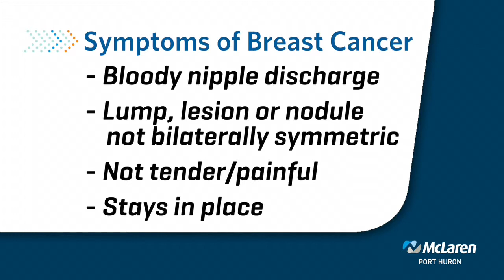State of the Art Breast Imaging for Breast Cancer Screening and Prevention, Part 4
Dr. Peter Tseng, MD, OB/GYN physician with McLaren Port Huron Well Woman Care discusses the guidelines for breast cancer screening and prevention.